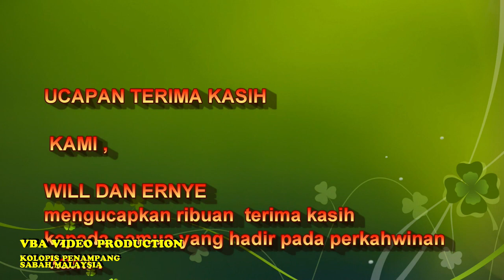MEMBAKUT - Wedding ceremony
This wedding ceremony was held in kg Takapan Membakut
sometimes in year 2016. This wedding was very enjoyable Dancing, Sumazau so let us watch this video how the wedding ceremony going on .